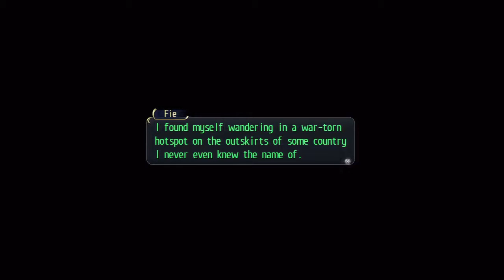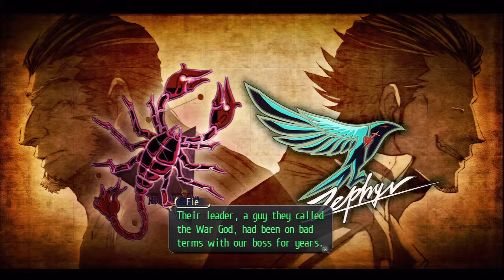Trails of Cold Steel Nightmare Part 51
After Laura and Fie's duel we get to know about Fie's past...then the obligatory rematch. The shoe sidequest I pick up near the end will be finished off camera since it's taking 2000 steps.